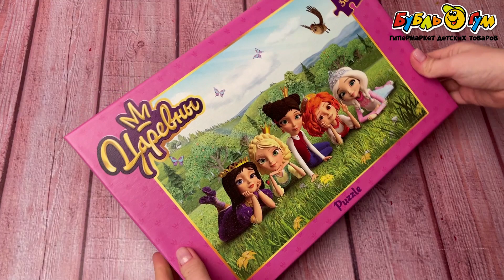Пазл Царевны 360эл.